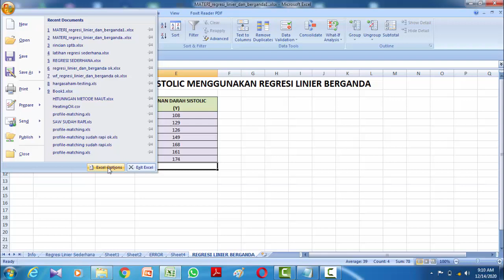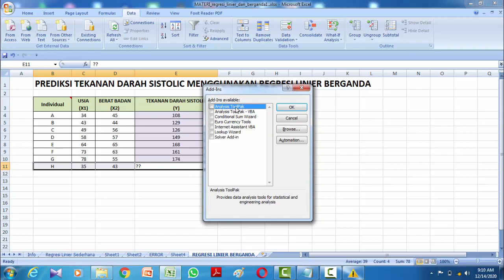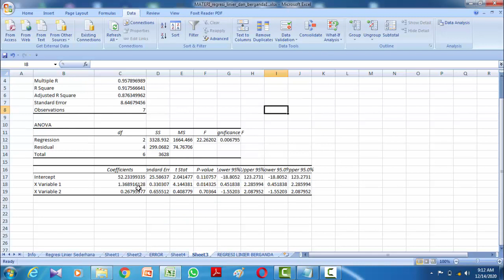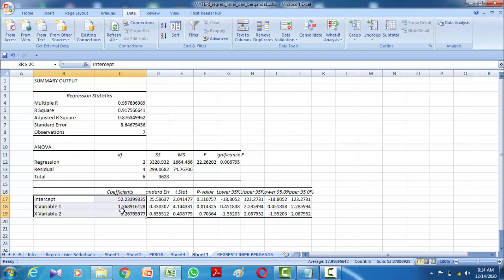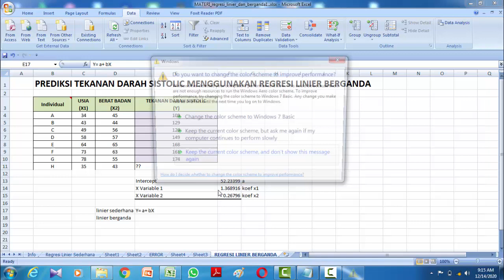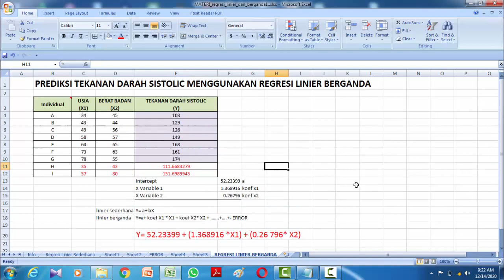PREDIKSI Menggunakan REGRESI LINIER BERGANDA di Microsoft Excel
Prediksi Menggunakan REGRESI LINIER BERGANDA di Microsoft Excel,  Video ini diharapkan dapat membantu mahasiswa dan pengajar yang sedang mencari penjelasan tentang cara prediksi menggunakan regresi linier berganda.

Untuk materi REGRESI LINIER SEDERHANA dapat dilihat melalui link berikut